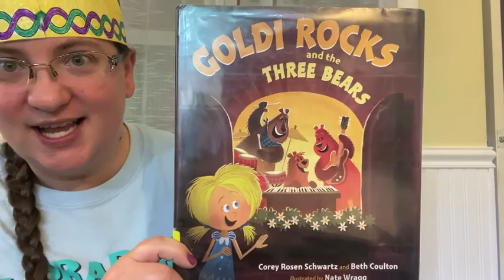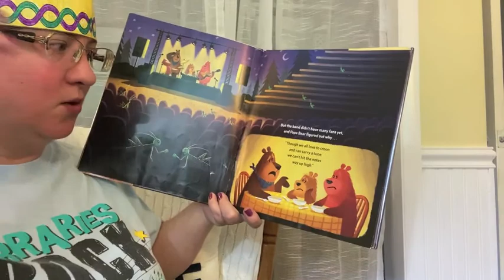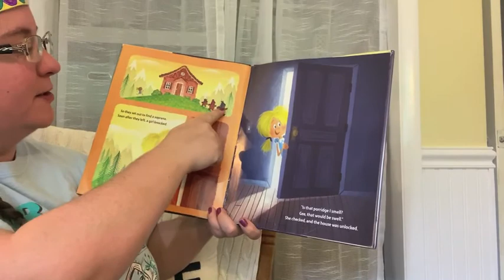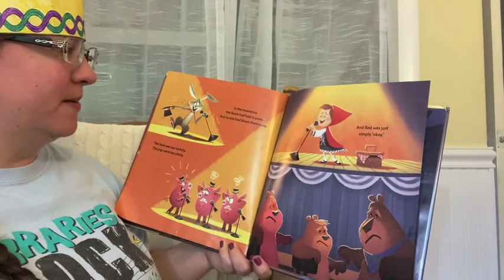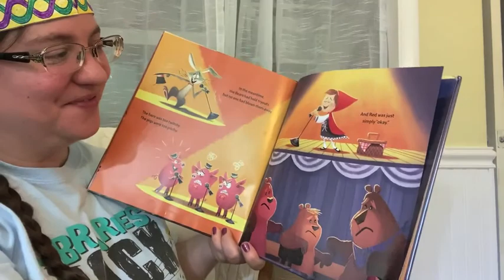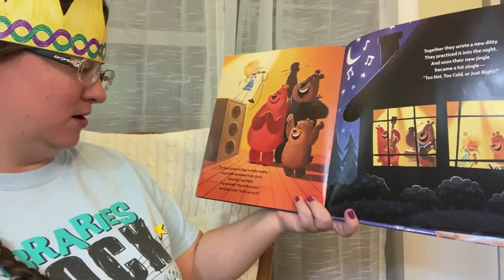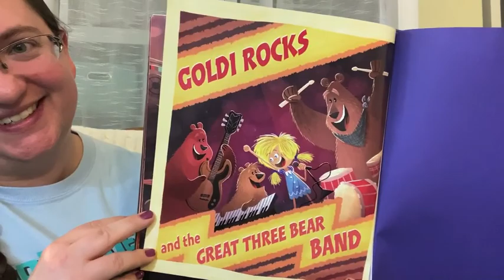Goldi Rocks and the Three Bears by Corey Rosen Schwartz and Beth Coulton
Read by Kat, Bookmobile and Outreach